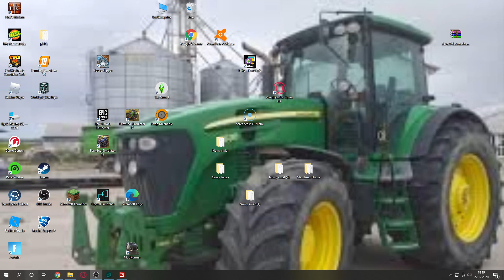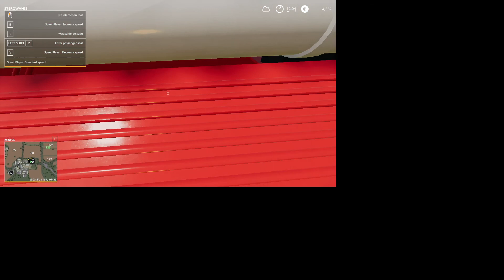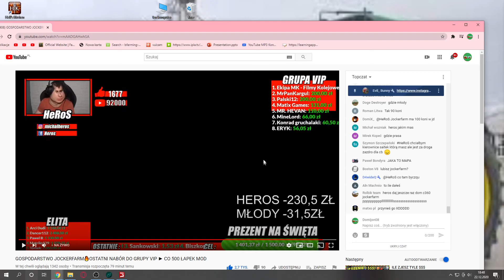kupno i remont i pierwsze testy nowego kombajnu bizon bs "od biedaka do kozaka z pawelem"